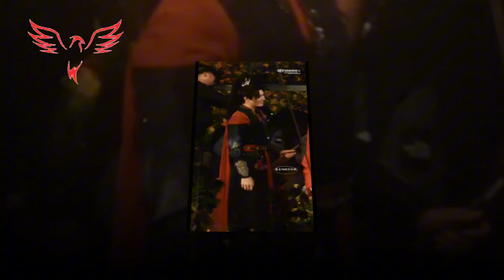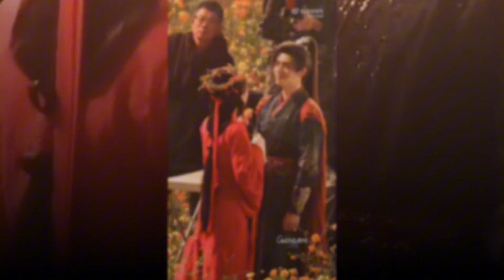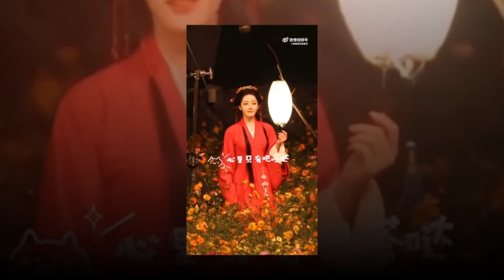Oh my gosh! The kiss scene in the sea of flowers between Dilireba and Chen Feiyu in "Mu Xu Ci" is s.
Oh my gosh! The kiss scene in the sea of flowers between Dilireba and Chen Feiyu in "Mu Xu Ci" is so sweet, full of CP vibes!dilraba
Best regards,
T Gaming team
Yang Yang
Xiao Zhan